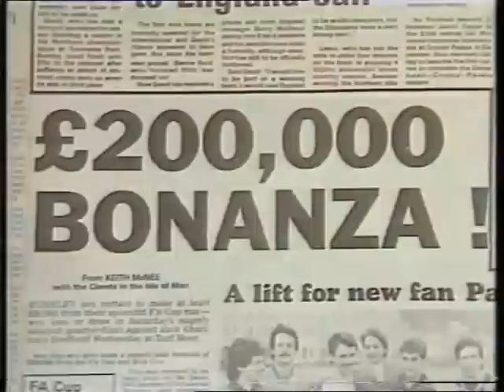More build up to Burnley vs Sheffield Wednesday FA Cup Q/F 1983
This is more of the build up to a massive game for both clubs as a place in the semi final of the FA Cup is up for grabs.